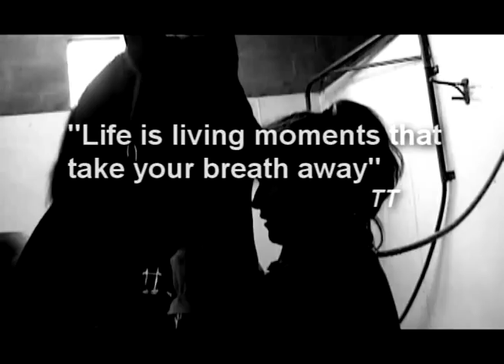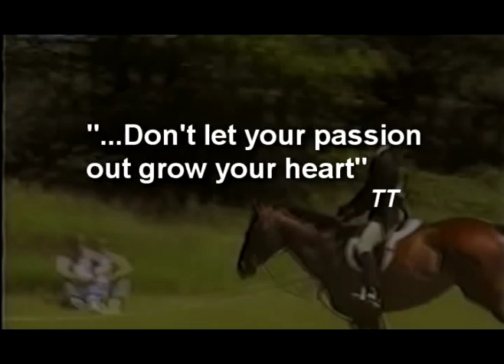Natasha Bedingfield - Wild Horses (Majestic Dancer)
A dedication for my good friend, a person with so much passion for all that she fashioned... her love of horses has been denied for so long, I hope this song "Wild Horses" by Natasha Bedingfield will ignite her passion again.

Thanks to all4kristin for the lyrics:

Ooooh

I feel these four walls closing in
Face up against the glass
I'm looking out, hmmm
Is this my life I'm wondering
It happened so fast
How do I turn this thing around
Is this the bed I chose to make
There's greener pastures I'm thinking about
Hmm, wide open spaces far away

All I want is the wind in my hair
To face the fear but not feel scared

wild horses I wanna be like you
Throwing caution to the wind, I'll run free too
Wish I could recklessly love like I'm longing to
I wanna run with the wild horses
Run with the wild horses, oh

whoahh Yeah, oh oh, ye-yeah

I see the girl I wanna be
Riding bare-back, care-free
Along the shore
If only that someone was me
Jumping head-first, head-long
Without a thought
To act and damn the consequence
How I wish it could be that easy
But fear surrounds me like a fence
I wanna break free

Oooh, wild horses I wanna be like you

I wanna run too.
ohhh ohhh

recklessly abandoning me my self before you

I wanna open up my heart tell him how I feel

Throwing caution to the wind
I'll run free too
Wish I could recklessly love, like I'm longing too
I wanna run with the wild horses, run with the wild horses! [X2]
ohh woah ohh woah
Yeeaaaah